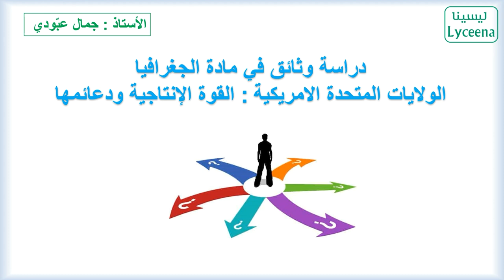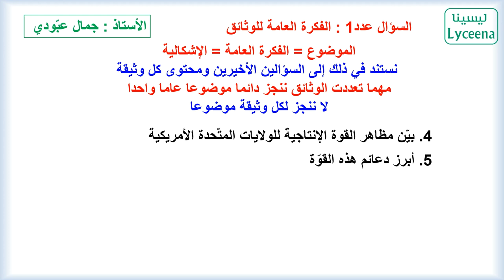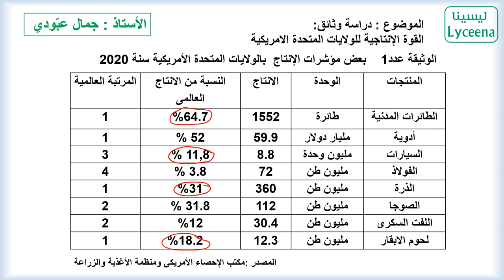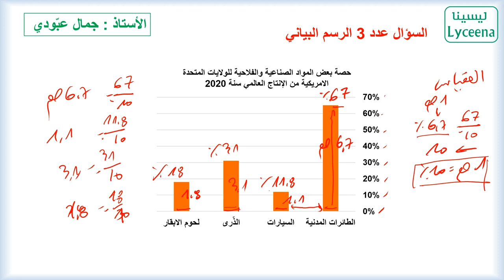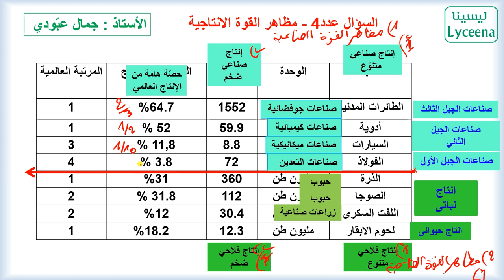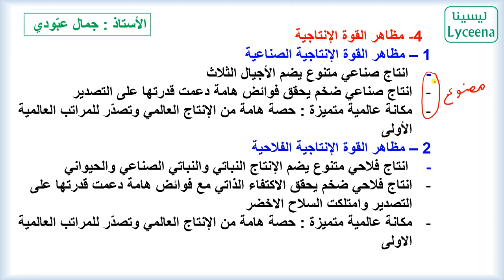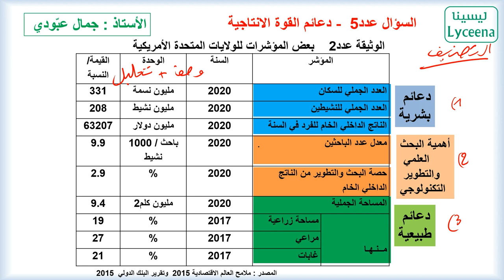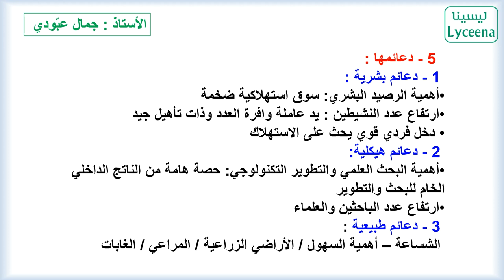منهجية : دراسة وثائق الولايات المتحدة القوة والدعائم🟢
تنجم تلقى كل تلاخيص و تمارين التاريخ و الجغرافيا من هنا
من تقديم الأستاذ جمال عبودي
 ملف منهجي دراسة وثائق الولايات المتحدة القوة والدعائم